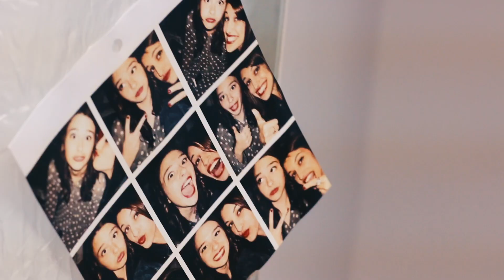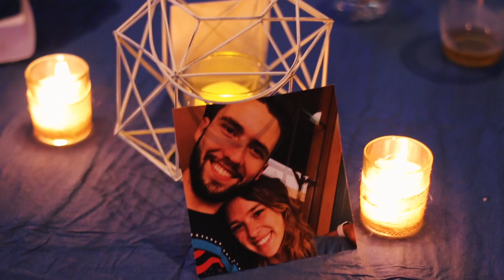the wedding of Nate & Jordan | 9.09.17